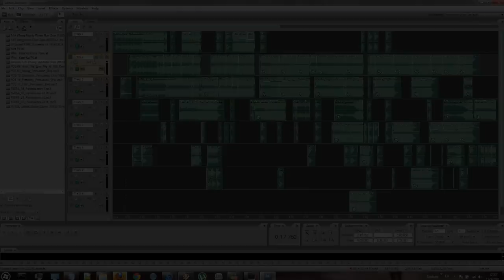Pandora (Extended Remix) ~ GRV Music - Trailer Beast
Songs mixed:

By Trailer Beast (Immediate Music):

from "Heroes, Legends and Ogres"

"Pandora mix V1"
"Pandora mix V2"
"Pandora mix V1 NC"
"Pandora mix V2 NC"

By Immediate Music:

from "Themes for Orchestra and Choir 2: Abbey Road"

"Where Mighty Rivers Run Choir"
"Vengeance Choir Rise"
"Rosary Vendetta Choir"

By Montage Music:

from "Orchestral Hybrid"

"Kara Kul FX"
"Kara Kul Crazy Toms"
"Kara Hit"

"Hold the Line...Fire at Will (Perc. Only)"
"Arising (Perc. Only)"
"Catacomb (Perc. Only)"
"Prophecy (Perc. Only)"
"Titan (Perc. Only)"

By Two Steps From Hell:

from "Shadows & Nightmares"

"Super FX (Hit) Orchestra Hit VI"

all images belong to their owners/creators.